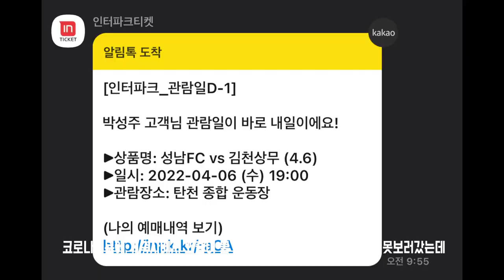조규성선수에게 사인받기 (사인받고나서 찐팬의 반응)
제 친구가 전북에서부터 조규성를 응원한 선수님의 정말 찐팬입니다. 조규성 선수가 출전한다는 경기는 다 챙겨보고, 데뷔 유니폼부터 시즌별로 모든 유니폼을 소지하고 있는가하면, 규성선수 삭발했다고 자기도 삭발한 친구입니다. 코로나때문에 외출 할수가 없어서 항상 TV에서만 접할수 있던 규성선수님을, 드디어 방학을 받고 경기 직관 갔습니다. 마지막에 사인받고나서 찐팬의 반응이 있으니 끝까지 시청해주세요! 이쁜댓글 많이 달아주세요.